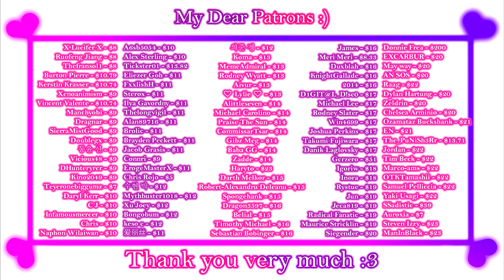Section 7 Project Unknown [Test Version Update] - Gameplay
Game:
Section 7
Section 7: Project Unknown
Section 7: Project Unknown 101
Test Version
Platform: Windows only
language: English
Video recording program:OBS\Open Broadcaster Software
Configuration of my PC:
Сase: CHIEFTEC Scorpion III ARGB Tempered Glass
Power Supply: Seasonic PRIME 1000W Gold
Motherboard: MSI MPG Z490 GAMING PLUS
Processor: Intel Core i7-10700K
Сooler: Noctua NH-D14
RAM: 32gb - HyperX Predator DDR4-3200
Graphics: Asus TUF GeForce GTX 1660 SUPER
SSD-M2: Samsung 970 EVO V-NAND MLC 1TB
HDD: Seagate Barracuda 2TB 256MB 7200RPM 3.5"

Description:
Feel the terror of the unknown mystery alone in the situation you've never faced before. Surviving the darkness alone in the places you've never went before. Your fate is in your hand, Your story is your own. Survive or not is depend on your choice.

SECTION 07 ProjectUnKnown 101.
Is an action adventure survivor horror adult game that got a ton of inspiration from many AAA titles. If you love the gameplay of Dead Space 3, The Last of Us Part II, Resident Evil 2/3 remake and Dark Souls but with highly sexual and nudity content related like 80s/90s manga and anime, this game is the answer for you.

Let's talk about some a bit of story concept and gameplay concept first.

The story set in the years 2112 A.D. where the earth is completely messed up by global warming crisis, unlivable weather, overpopulation crisis, civil war and pollution crisis, only 12% of humanity is survived by living on the space station of NEO corp. (New Earth and Opportunity Corporation). NEO corp. is the most well-known about the space exploration, aid and deep space industry and also known as the most powerful company of the world after the fallen of the humanity. Then NEO corp. has found a new hope named Planet Blue 04, a new home of the humanity but it's just a beginning.

"Sarah" is your main character, she is the one of the rescue team and you have to help her survives the unknown living specie alone in the abandoned factory called “SECTION 07” an oil drilling station on an abandoned planet named “Planet Blue 04” what happened there?